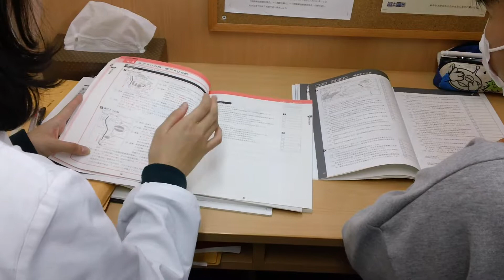習志野市・学習塾・中学入学準備・中学入学前に何を身につければいいの？